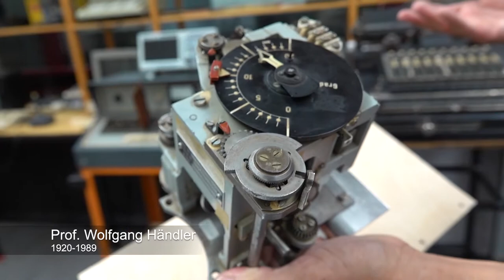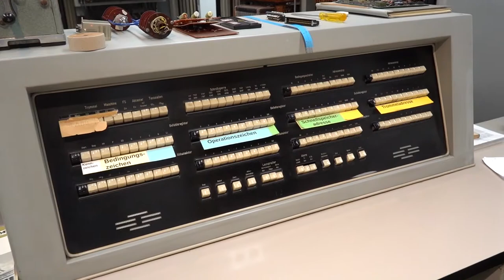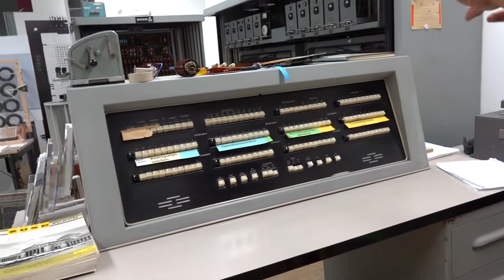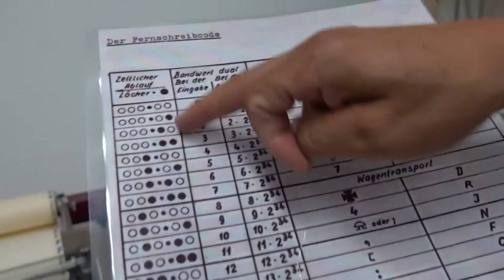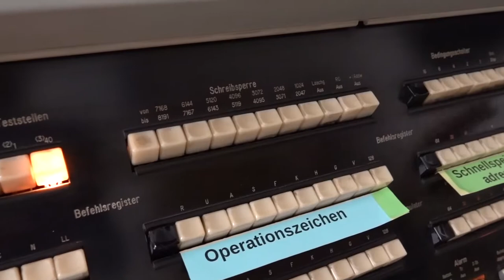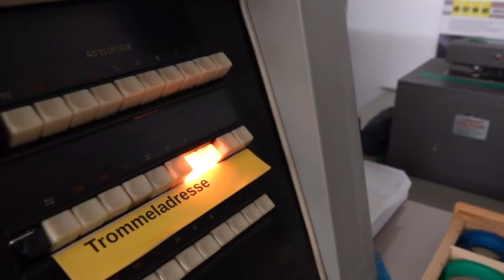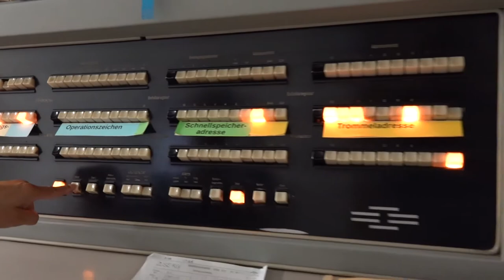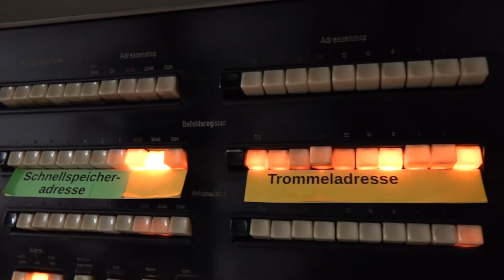ISER Erlangen Teil 2: Die Zuse Z23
Edwin Aures hat sich ein paar Stunden Zeit für mich genommen, um die noch funktionstüchtige Zuse Z23 der Informatik Erlangen zu präsentieren. Er hatte sehr Interessantes rund um die Geschichte der alten Dame und deren Restaurierung zu berichten. Schließlich durfte ich noch einer sehr ausführlichen Vorführung beiwohnen.

Sprungmarken:

00:19 Begrüßung
00:33 Streuwinkelrechner eines deutschen U-Boots
01:36 Zuse Kartenprüfgerät
02:06 Creed-Drucker Model 1000
02:19 Drucker Treiber Open Source
02:59 Schrank mit Lochstreifenprogrammen
05:45 Geschichte der Erlanger Z23
07:43 Trommelspeicher
10:04 Kernspeicher
10:38 Innenleben der Z23
11:16 Alterungsprobleme der Bauteile
13:33 Vergleich mit Intel 4004
14:08 Bedienpult, Lochstreifenleser, Fernschreiber
14:50 Funktionsweise der Lochstreifen
16:49 Grundprogramm mit Einleseroutinen
17:26 Hochfahren der Maschine
18:48 Erklärung Konsole
20:25 Grundprogramm Checksummen-Test
23:48 Beispiele für verschiedene Maschinenbefehle
25:10 Lauflicht mit Links-Shift Erklärung
26:02 Lauflicht mit Links-Shift auf Lochstreifen
29:19 Lauflicht mit Links-Shift Listing
30:14 Reaktionstest
31:20 Sinus-Anna Testprogramm für Maschine
32:38 Musikprogramm von Werner Hildebrand
34:53 Informationen zu den Vorführungen
35:24 Informationen zur Sammlung

- Zuse liebe Zuse von Werner Hildebrand

Änderungsprotokoll:

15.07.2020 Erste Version